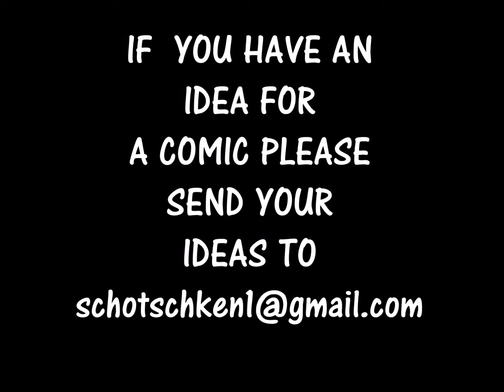HOME DEPOT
Some people just aren't handy...